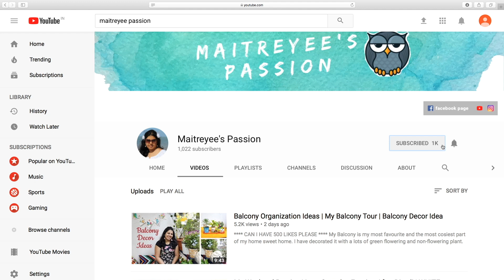My First Wednesday Vlog | Shopping | Mix Veg Paneer Recipe & Channa Dal with Bottle Goud Recipe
CAN I HAVE 1000 LIKES PLEASE
Maitreyee's Passion

My Busy Wednesday Vlog | Went Out for Shopping | Mix Veg Paneer Recipe & Channa Dal with Bottle Goud Recipe. Hello friends today I will be sharing with you a busy Wednesday routine with you all. Also I will share a Mix Veg Paneer Recipe and Channa Dal with Bottle Goud Recipe

BIRD LID JAR: Bought these from a shop named MAHAVIR in Santacruz(West), Mumbai.